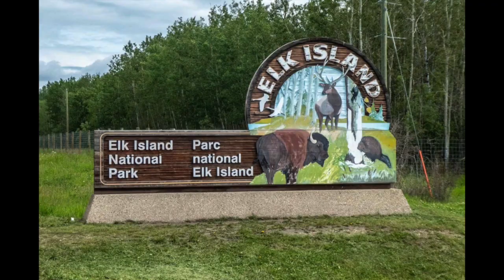DALXIIS IYO DAMAASHAAD DULMI DIID FAMILY ( TEAM DULMI DIID THE BEST VLOG EVER)